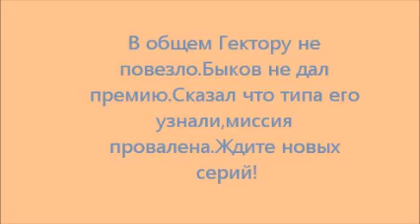Гектор псих 16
Я ваш дядя!